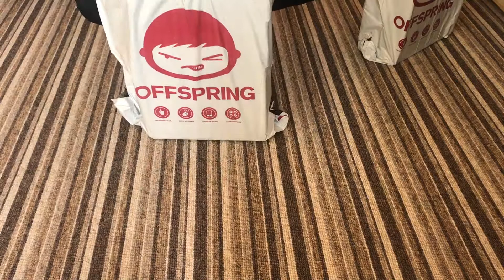dragon ball x adidas Yung 1 Frieza review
unboxing the dragon ball x adidas YUNG 1 Frieza